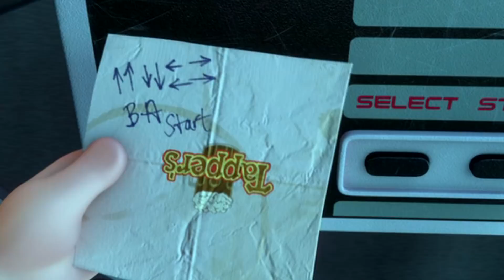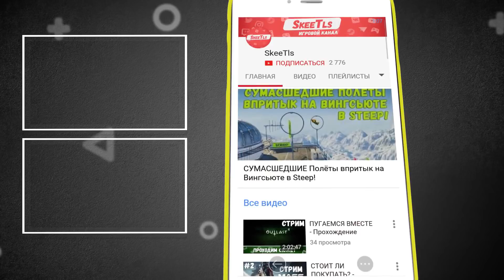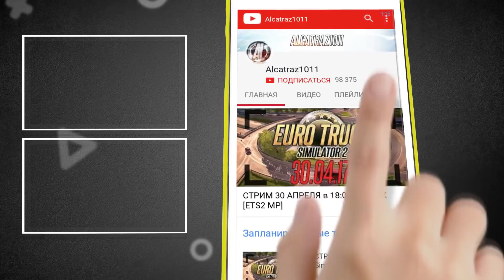ПОЧЕМУ РАЛЬФ НЕ включил ТУРБО?/ Теории "Ральф" Wreck-It Ralph Theory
Почему же Ральф не включил Турбо и не стал таким же? Ведь они оба злодеи? Но они отличаются многим, ведь у Ральфа есть то, чего нет у многих Злодеев и сегодня я вам это расскажу!
Надеюсь понравится.
Why Didn't Ralph Go Turbo? | Wreck-ItRalph Theory:Discovering